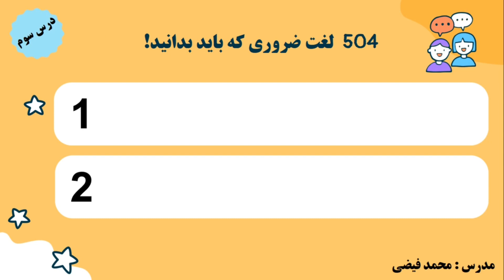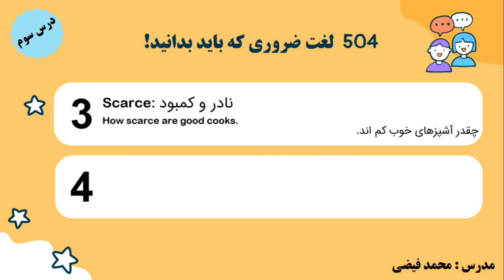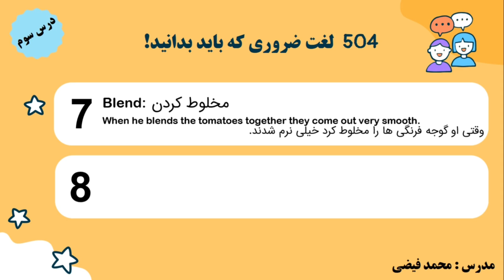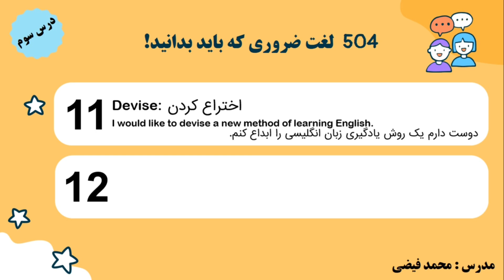آموزش 504 لغت ضروری که باید بدانیم - درس سوم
خوش اومدین به این جلسه درسی از کانال خودآموز - من محمد فیضی هستم و قراره باهم زبان انگلیسی رو یادبگیریم.